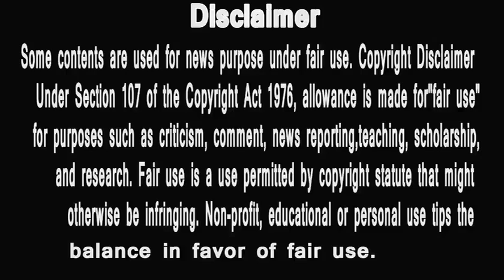BIG BOSS 12 | DOUBLE EVICTION THIS WEEK|DO LOG JAYENE BAAHR HUNGRY SPIRITS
THANX : THE KHABRI
1 BIG BOSS 12 | DEEPAK THAKUR IS THE NEW CAPTAIN OF HOUSE |COMNERS पड़ रहे हैं भारी ? |HUNGRY SPIRITS
2 BIG BOSS 12 | ये हैं घर के TOP 5 |PUBLIC LIKING |DIPIKA | ROMIL |HUNGRY SPIRITS
3 All Confirm Names For Bigg Boss Season 12 Contestants | Salman Khan
4 BIG BOSS 12 | SRISHTY & SURBHI ARE SAFE | ANUP JALOTA WILL ELIMINATED?| HUNGRY SPIRITS